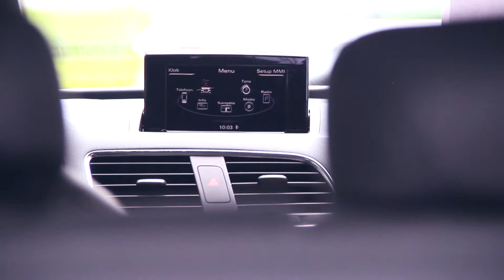Audi Q3 2.0 TFSI 211PK S/TRONIC